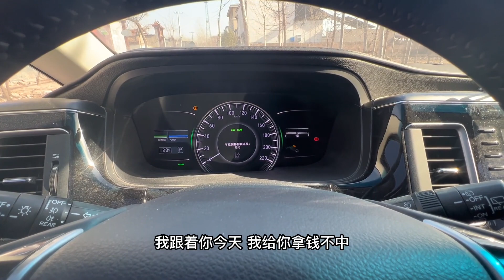白雪年前收尾清仓处理，老妈跟着凑热闹，高中同学帮忙招呼真开心【小阳响当当】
我们强调了视频内容的合规性，绝对没有任何不良引导或危险行为。 白雪年前收尾清仓处理，老妈跟着凑热闹，高中同学帮忙招呼真开心【小阳响当当】